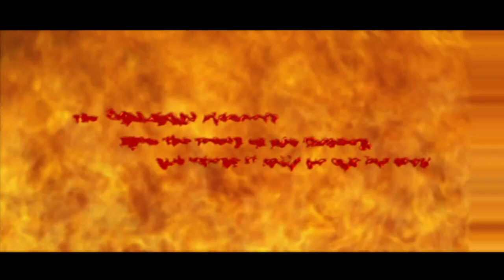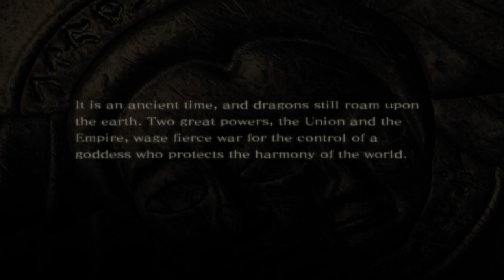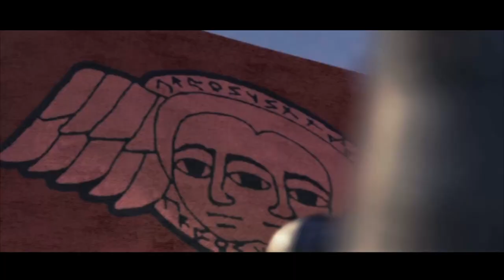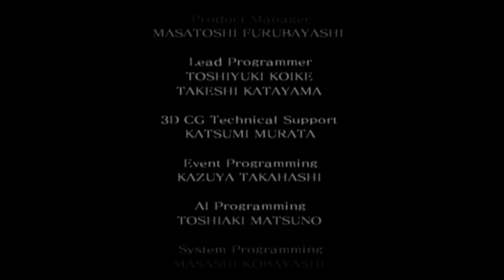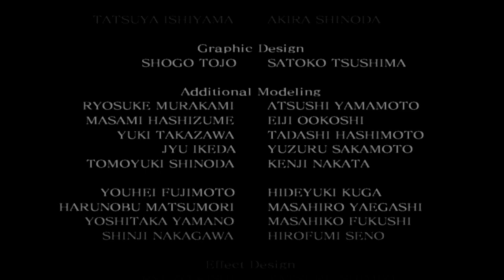Let's Play Drakengard 1 (PS2) Part 1 - yoko taro's wild ride (for real this time)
This time I'm joined by two friends on the mic, one in the Twitch chat, and a pal named Codebreaker v10 to make this godawful game finally bearable.

This entire playthrough will be done with 1 hit kills, infinite magic and invincibility. I'm not playing this garbage for the gameplay, I'm in it for the Yoko Taro Experience. If seeing cheats upsets you, maybe leave now as you read this.

This particular video covers from the start of the game to the end of Ending A with commentary throughout and really bad/offensive jokes. When the story gets more interesting we stop talking over the dialogue (mostly).

ok bye